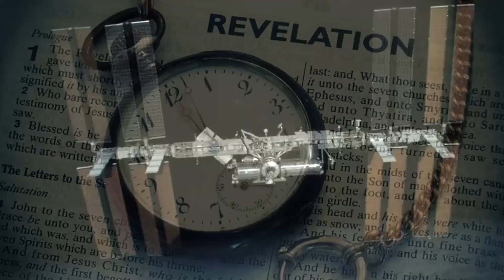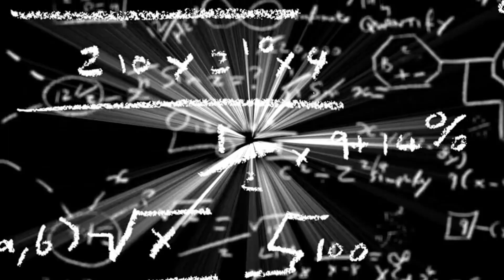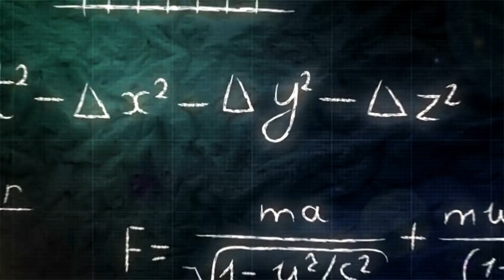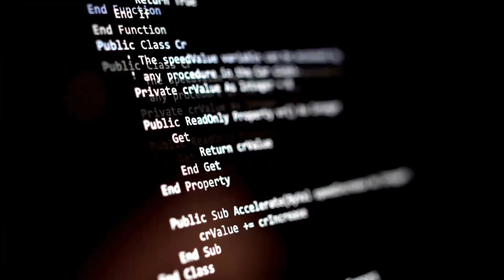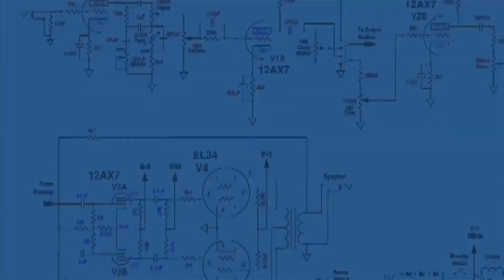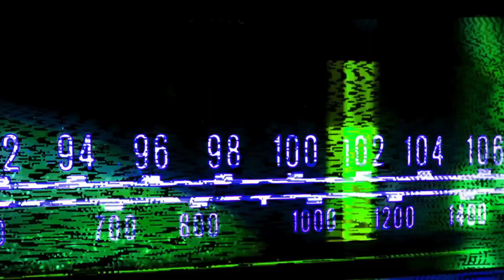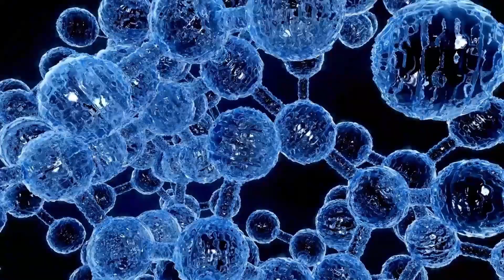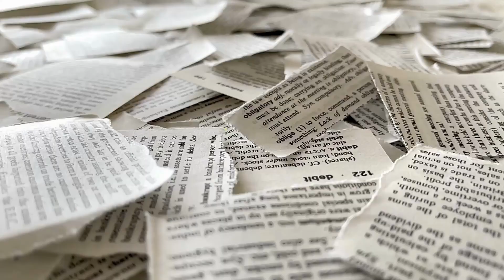Quantum Computers Just DESTROYED Einstein's Theory! Shocking New Evidence!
🚨 BREAKING NEWS: Quantum computers have just unleashed shocking new evidence that could challenge Einstein's groundbreaking theories! 🧠💥 Prepare to be amazed as we dive deep into how these futuristic machines are rewriting the rules of physics and pushing the boundaries of what we thought we knew! 🌌💻

In this video, we'll explore the latest discoveries and the mind-blowing experiments that show how quantum computing might just prove Einstein wrong! 😱🌟 Don't miss out on this incredible journey into the world of cutting-edge science and technology.

Timestamps: 00:00 - Introduction: What’s Going On with Quantum Computers?
01:45 - How Quantum Computers Work (In Simple Terms)
03:30 - Einstein’s Theory vs Quantum Evidence
06:00 - New Experiments That Are Challenging Einstein
08:20 - The Future of Quantum Computing and Science
10:00 - Final Thoughts: Is Einstein’s Theory WRONG?
11:00 - Subscribe for More Science Breakthroughs!

Note:-  In this video, I’ve used a little clip from Voyager’s original video titled Quantum Computers Just Proved Einstein WRONG! (New Evidence!).Huge thanks to Voyager for the awesome content!